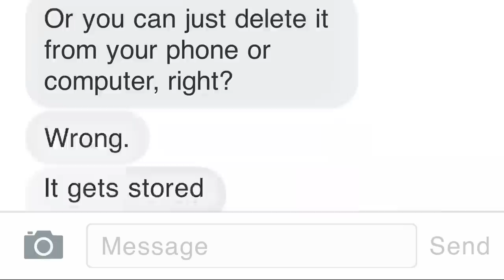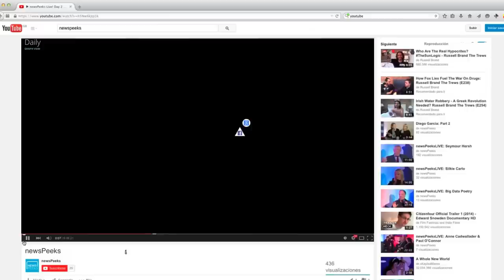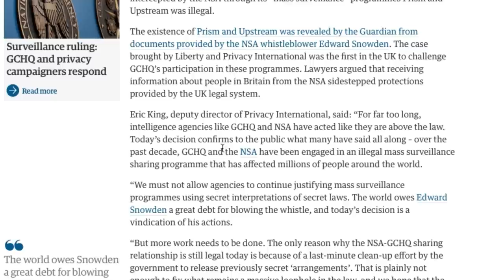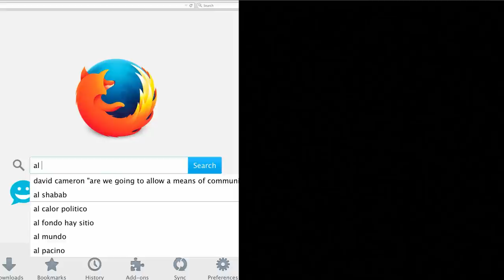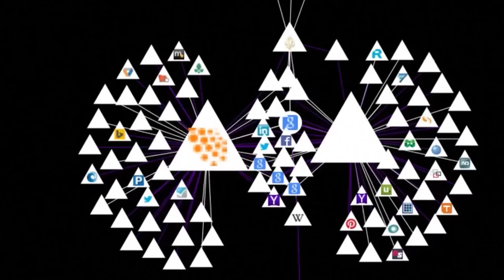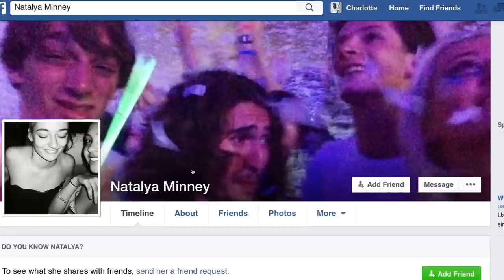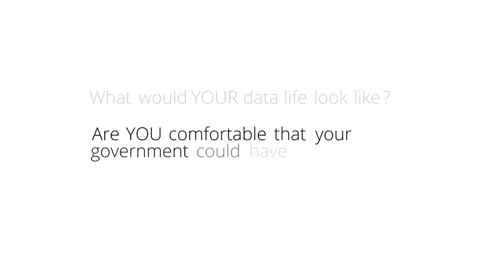WHY ARE WE BEING SURVEILLED?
Did you know your smart TV can spy on you?

And what happens to your phonecalls, instant messages, and what you search for online? Part of our awkwardquestions series.

We hear from NSA whistleblowers Thomas Drake and William Binney, as well as lawyer Carey Shenkman, and journalist Gavin MacFadyen.